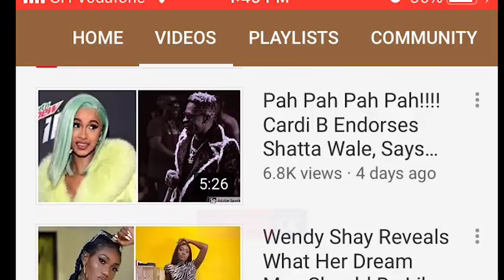Its A Shame - Kojo Antwi Reacts To Headmaster Refusal To Allow Samini Address Students